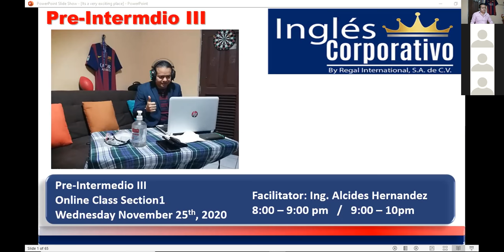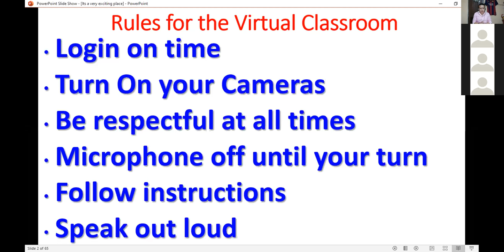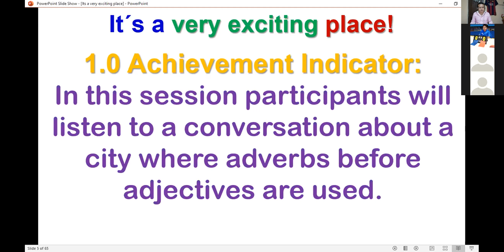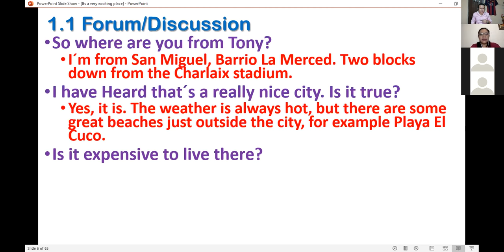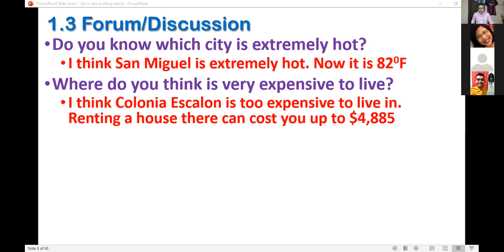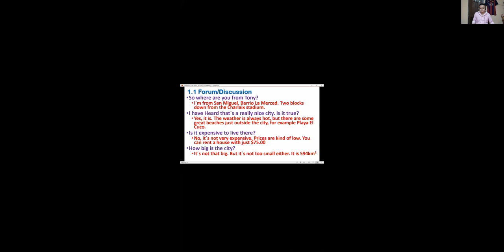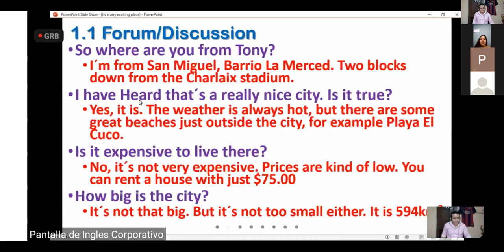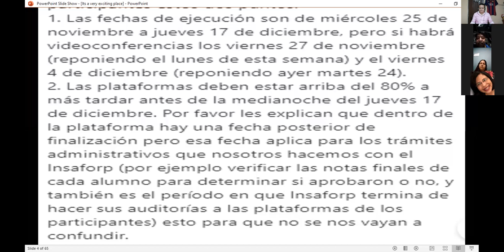Ingles Corporativo-PI3-01-8-9PM-11-20-2 Nov25 Session1